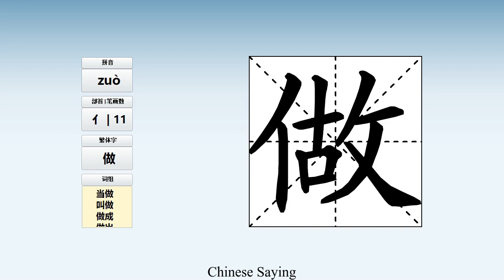How to pronounce 做 and write 做 in Chinese